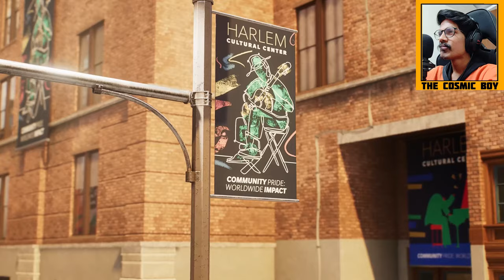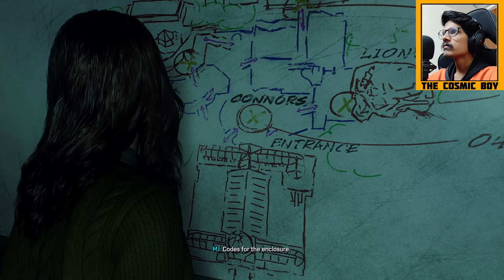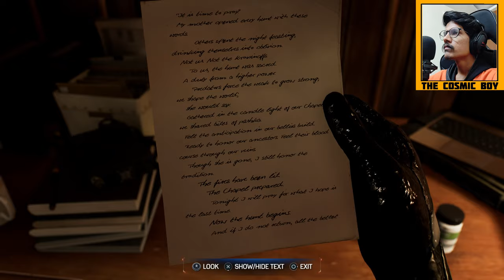THE SYMBIOTE | Spider-Man 2 In Telugu | PS5 | #6 | THE COSMIC BOY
THE SYMBIOTE
Spider-Man 2 In Telugu
PS5 In Telugu
Episode - 06

My Gear :
Keyboard : Red Dragon Karura
Mouse : Logitech Hero G502
Headsets : Corsair HS50
Mic : Maono AU-A04
Chair : Green Soul Monster Ultimate (GS-734US)